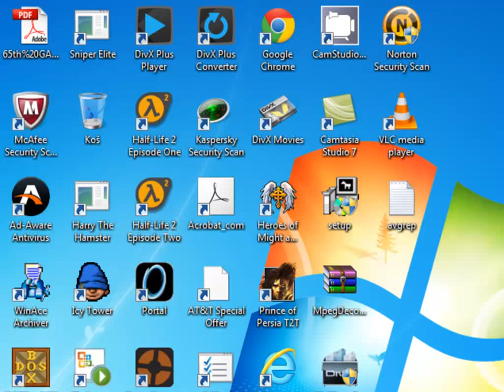Let's Play - Panzer General - Cobra - Special Edition - 014 - by MrKritik77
Even an injured MrKritik77/Barbie girl, is still more than a match for the Allies. :-) The battle is going into its last stage. The Allies are running out of reserves, while we are growing stronger and stronger. We have lost a unit in this turn, but not an important one, so we are still well on our way to an Axis victory. Three to four more turns is my guess, but I could be wrong. Either way, it is impossible to lose now.